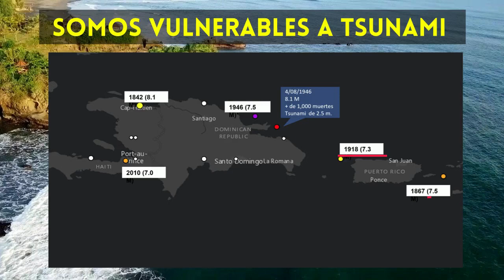CARIBE WAVE: Ejercicio Regional de Tsunamis (Red Sísmica de Puerto Rico)